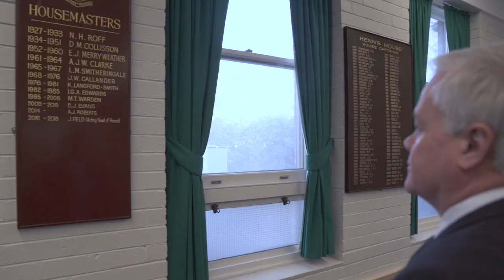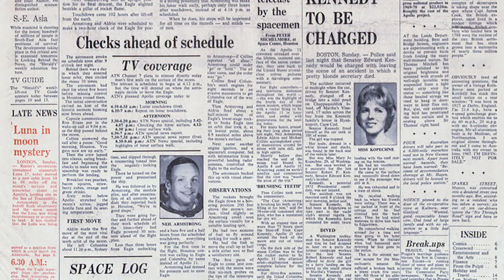Recollections from our Old Guildfordians - Angus Callander (St/He 66-76)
Recollections from our Old Guildfordians
Angus Callander (St/He 66-76) - Diversity

Our school days are sometimes remembered as the best days of our lives. They must be as Hollywood has portrayed them in a string of films such as St. Trinian’s, Dead Poets Society, Tom Brown’s Schooldays, To Sir with Love, Rebel Without a Cause, American Graffiti, Ferris Bueller’s Day Off, Fame, Grease, Matilda and of course Harry Potter!

We are not promising gargoyles, wizards, spells, magic or a game of quidditch but we hope to take you back to special times, inspiring teachers, mischievous moments, sporting highlights, Chapel serenity, special friends and all that was and is Guildford Grammar School.

Angus live in Henn’s house with his family where his father was House Master. He was inspired by meeting boys from all around Western Australia. Learning about life on farms and stations and also introducing those boys to city life. He recalls sitting at his desk all day watching the Moon Landing as well as the great hair strike!